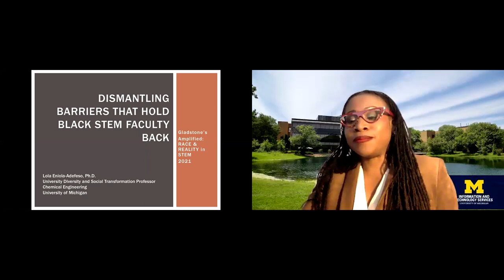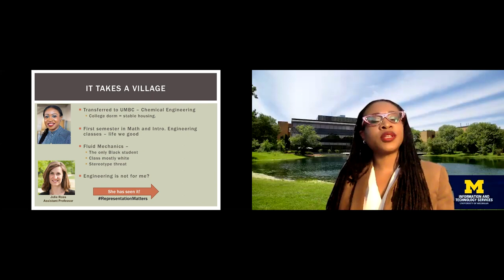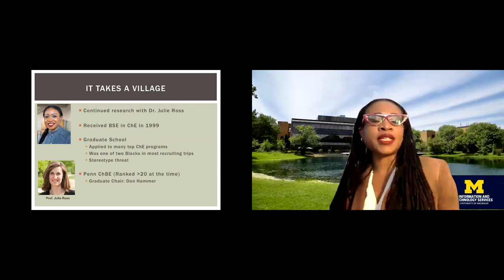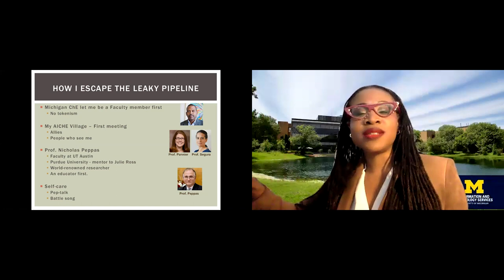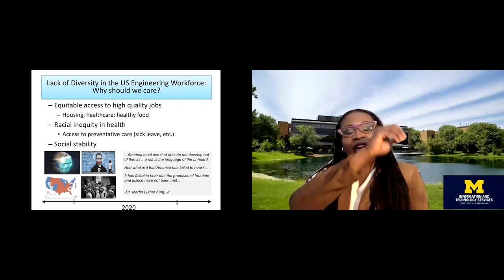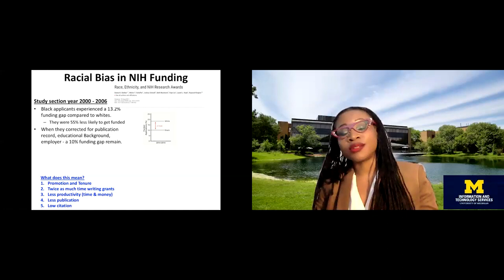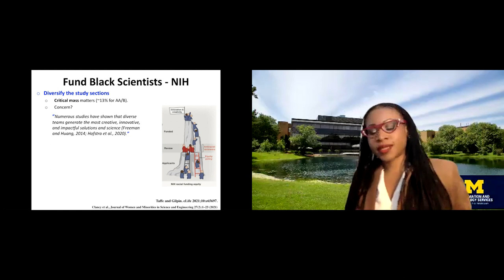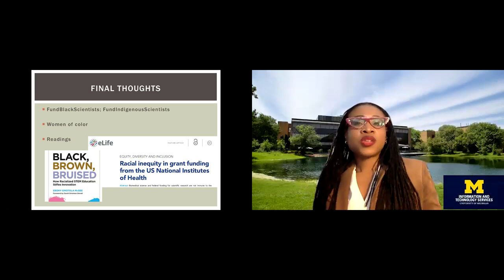Dismantling Barriers That Hold Black STEM Faculty Back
Recently, Lola Eniola-Adefeso and colleagues published a commentary in Cell describing the systemic inequities in research funding through the NIH, which have created a barrier to the success of Black scientists. By funding applications from Black investigators at approximately half the rate of similarly trained white investigators, the NIH has created a burden on Black scientists that leads some to abandon academia, and slows or blocks promotion of others, limiting their scientific achievement and career trajectory.

In this webinar, Eniola-Adefeso shares her personal journey through academia and the set of recommendations offered in the article for NIH policies to eliminate the funding disparity, as well as action items for fellow scientists, the private sector, and academia to overcome the racism that is endemic in the sciences.

0:01 Introduction by Pat Stayton
7:08 Lola Eniola-Adefeso Begins Presentation
1:15:50 Q&A

This event was moderated by Pat Stayton, PhD, Director, Molecular Engineering and Sciences Institute, University of Washington

About the Speaker:
Lola Eniola-Adefeso is the University Diversity and Social Transformation Professor in the Department of Chemical Engineering at the University of Michigan, as well as a Miller Scholar and Vice Chair for Graduate Studies at the University of Michigan. She is also the co-founder of Asalyxa Bio, which is developing an innate immune cell targeting platform to treat inflammatory diseases.

This event was held as part of our series Amplified: Race and Reality in STEM on February 22, 2021. Amplified: Race and Reality in STEM aims to give a national platform to speakers to have candid conversations around race and diversity in the STEM fields. Launched in 2020 as part of Gladstone’s commitment to diversity, equity, and inclusion, this series is hosted in partnership with Georgia Tech, the Molecular Engineering & Sciences Institute at University of Washington, and The University of Texas at Austin. We hope these discussions spark change throughout the sciences.